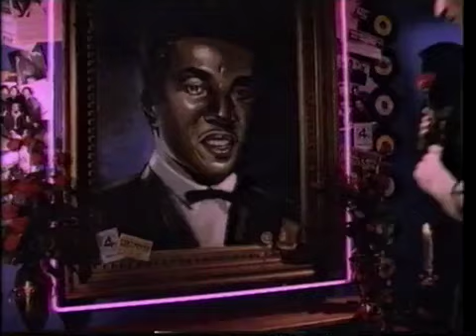the chart show top ten (26th june 1987)